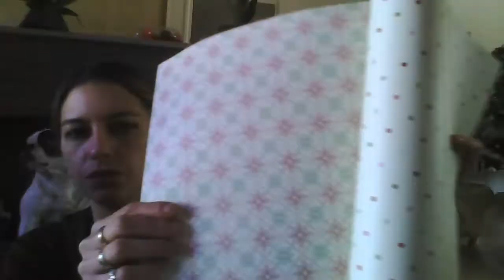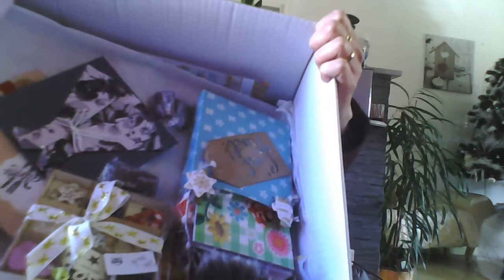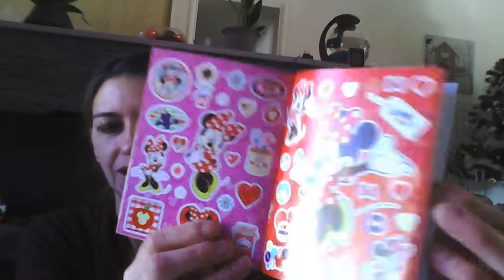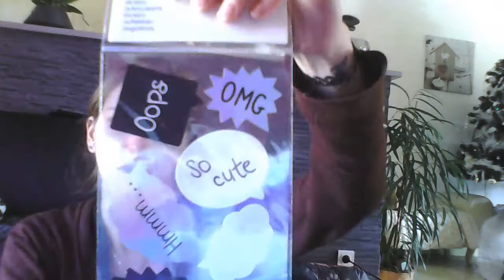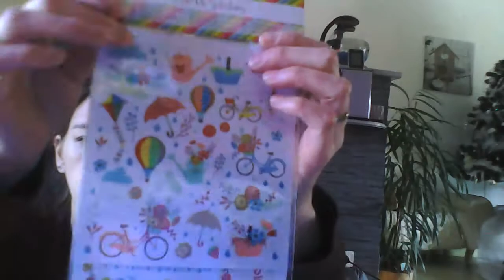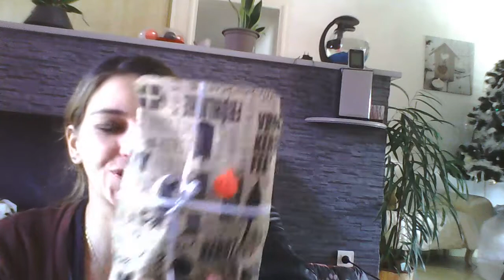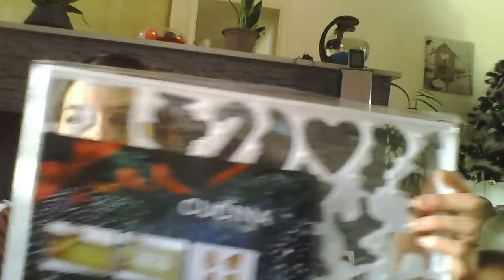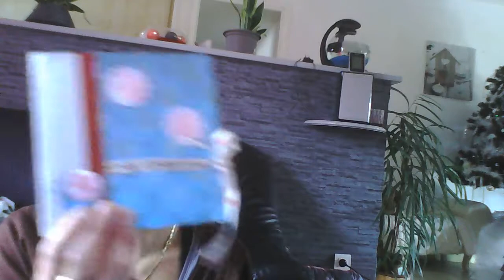OUVERTURE SWAP "MADE HOME" d'EVENSEA SCRAP